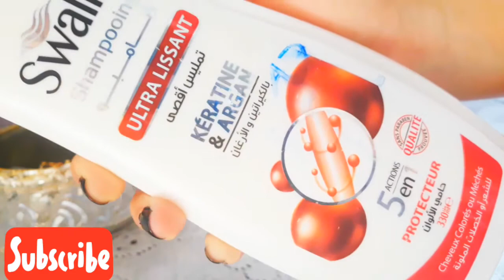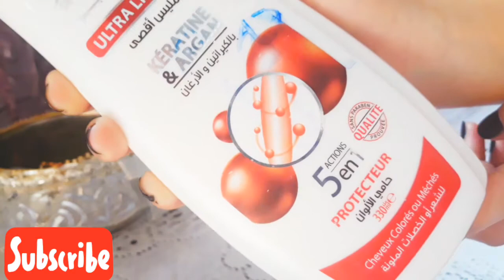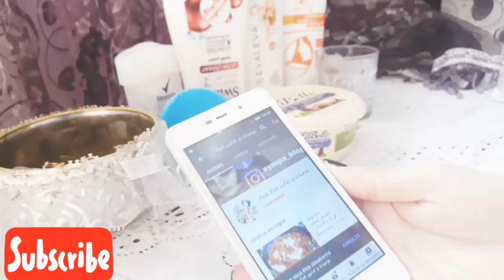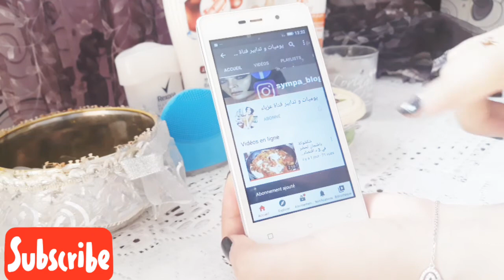astuce facileكيف احصل على شعر حريري بمكون واحد فقط لشعر ناعم رطب؛ البروتين لشعر الجاف المتقصف